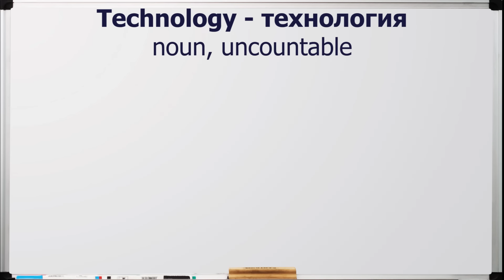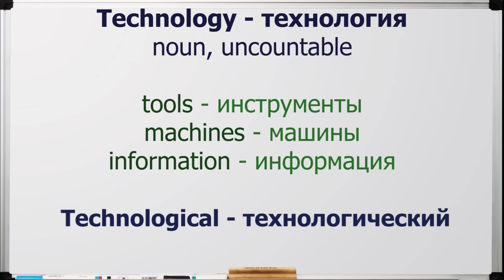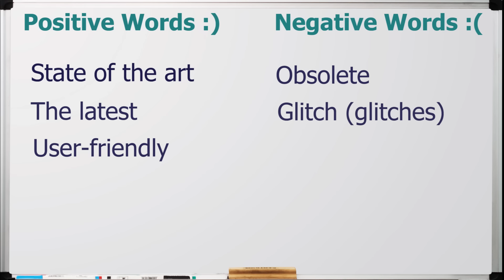Полезные слова и выражения. Технологии.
Технологии окружают нас везде и всюду, и в современном мире без них никак не обойтись. В этом видео-уроке Достон познакомит вас с самыми популярными словами из сферы технологий и расскажет, как правильно их употреблять.